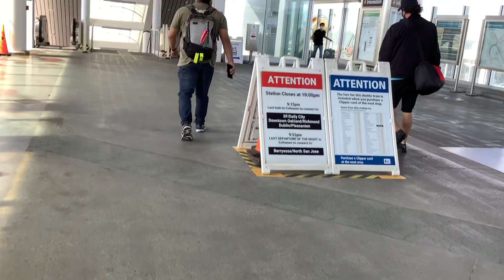Oakland Bart on Coliseum to airport station